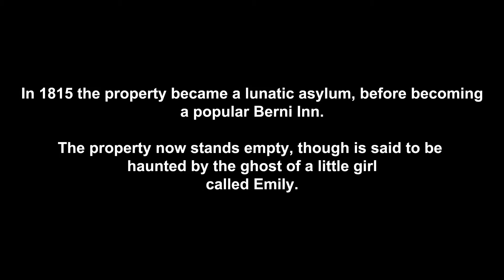Tamworth Moat House